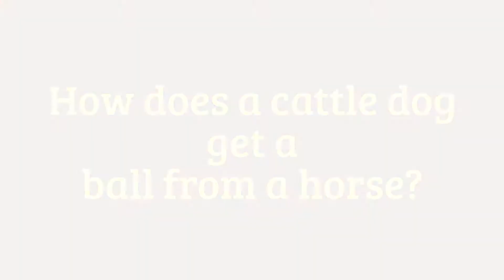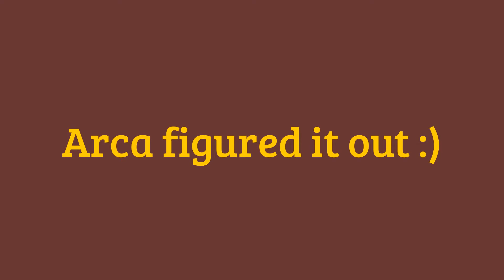How does a cattle dog get a ball from a horse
Arca playing ball with her horse.